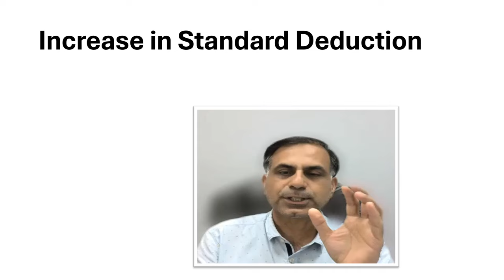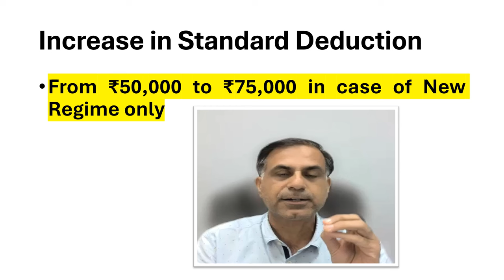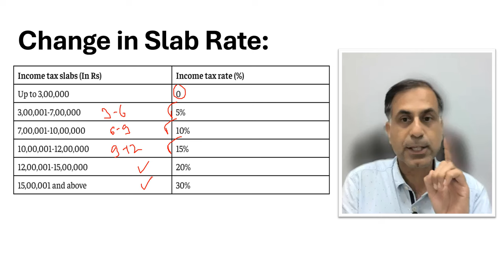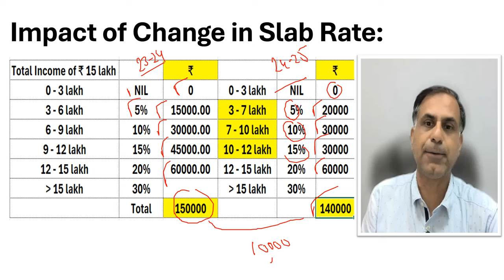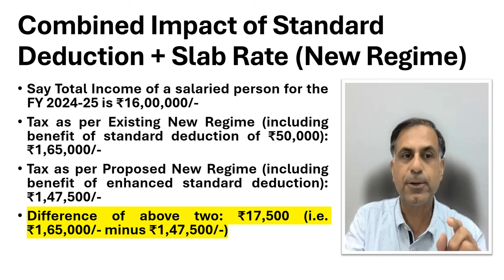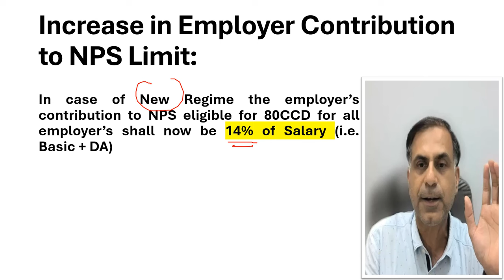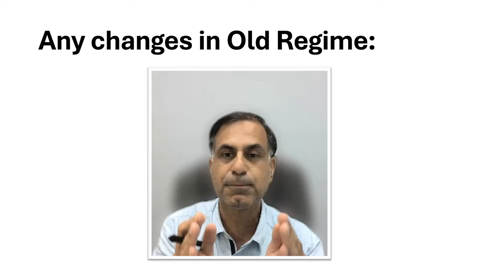वेतनभोगी करदाता को बजट 2024 से क्या मिला?| How a Taxpayer Gets ₹17500 Tax Benefit due to Budget 2024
नमस्कार दोस्तों, बजट 2024 का वेतनभोगी करदाताओं पर क्या प्रभाव पड़ा, यह वीडियो आप तक इसी विषय पर जानकारी प्रदान करने का प्रयास है। विशेष रूप सी कैसे आप 17500 तक का टैक्स बचा सकते हैं।

Dear Friends, this video will help you to understand the impact of Budget 2024 on salaried taxpayers. Specially if you want to know how can you save tax upto ₹17500/- as stated by the Finance Minister in her Budget Speech.